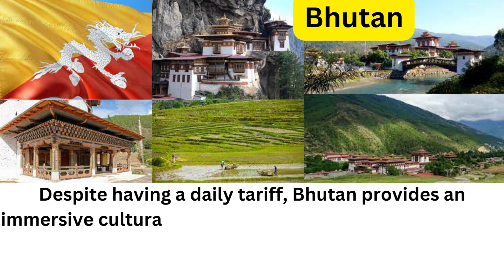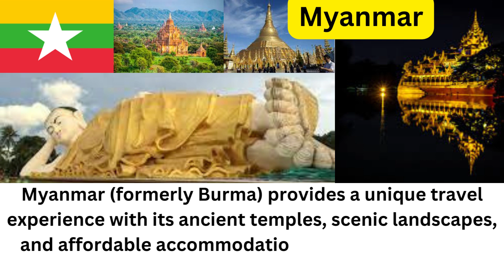Top 10 Affordable Countries to Visit from India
In this video, we unveil the top 15 affordable countries to visit from India, offering budget-friendly travel options without compromising on the adventure and cultural experiences. From the stunning landscapes of Nepal to the historical wonders of Egypt, and the vibrant cities of Thailand to the serene beaches of Sri Lanka, we present a diverse range of destinations that won't break the bank. Join us as we explore these affordable travel options, including budget accommodations, delicious local cuisine, and captivating attractions.

Discover the beauty of Nepal's Himalayas, immerse yourself in Sri Lanka's rich heritage, and indulge in the vibrant street markets of Thailand. The cultural blend of Malaysia, and the stunning beaches of Indonesia. These budget-friendly destinations provide an opportunity to explore the world, make new memories, and expand your horizons without straining your finances.